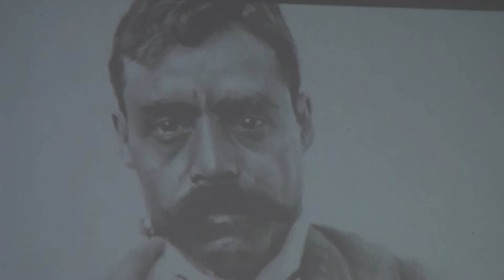Zapata fue un auténtico revolucionario: José Iturriaga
Ciudad Universitaria a 14 de noviembre de 2019.- Se realizó el 12 de noviembre la octava cátedra del Seminario de Estudios Zapatistas, organizado por el Instituto de Investigaciones en Humanidades y Ciencias Sociales (IIHCS) de la UAEM, en la que el historiador José Iturriaga de la Fuente, habló de su obra Zapata en Miradas de Forasteros, 75 voces de 19 países.
En el auditorio General Emiliano Zapata Salazar, José Iturriaga autor de 68 libros, 40 de ellos sobre visitantes foráneos que han escrito sobre México, en sus reflexiones sobre el caudillo del sur, dijo que es a finales del siglo XX cuando se le empieza a ver a Emiliano Zapata como un héroe en Morelos y más tarde a nivel nacional, hecho que no ocurrió con gobiernos conservadores.
Dijo que le considera un ícono nacional e internacional al igual que el Che Guevara, porque Emiliano fue un auténtico revolucionario que no se enriqueció a pesar de los ofrecimientos de haciendas que recibió del entonces presidente Francisco I. Madero.

Voz e información: Oswald Alonso
Imágenes de video: Zuriel Vargas
Fotografías: Mauricio González
Producción de audio y edición: Griselda Navarro